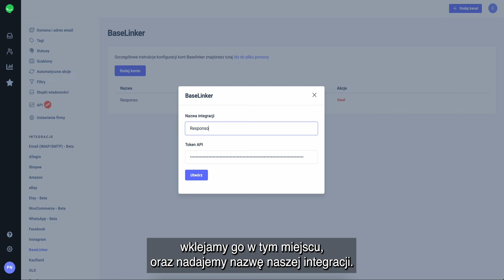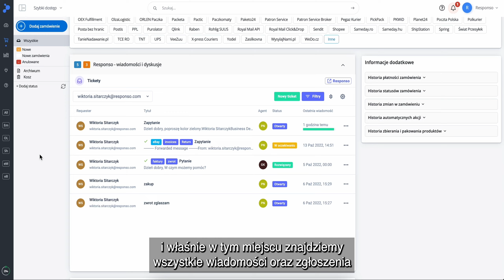BaseLinker x Responso: Integracja BaseLinker z Responso | Akademia BaseLinker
Poznaj system BaseLinker dzięki bezpłatnym kursom online! Dołącz do Akademii BaseLinker i zdobądź certyfikat

Zobacz jak krok po kroku zintegrować Responso z BaseLinkerem, czyli najlepszym systemem do zarządzania biznesem e-commerce.